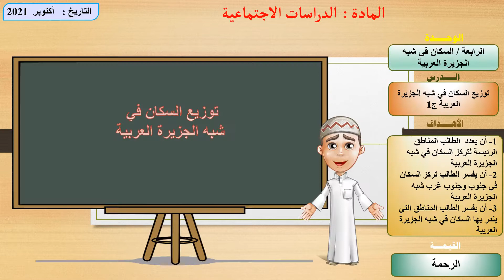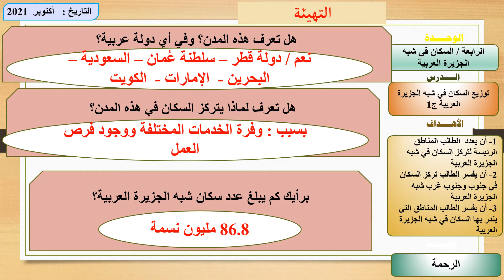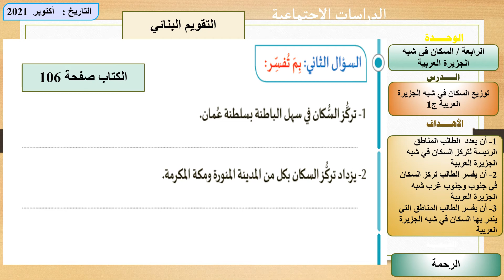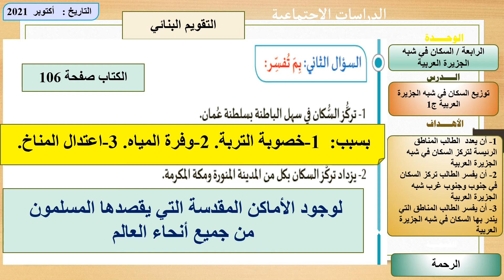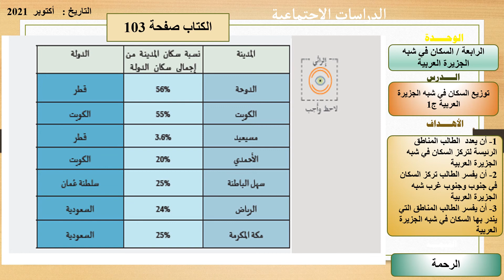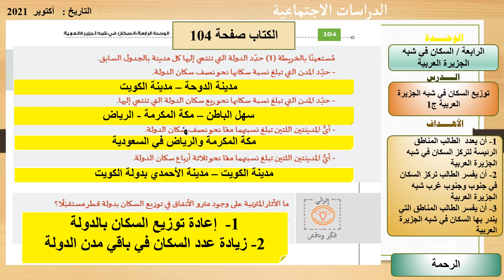الوحدة الرابعة الدرس الثاني توزيع السكان